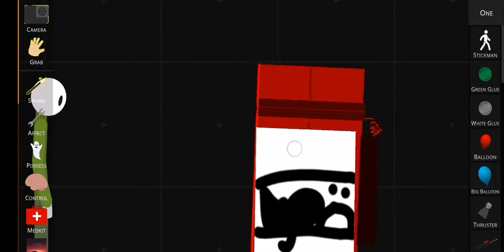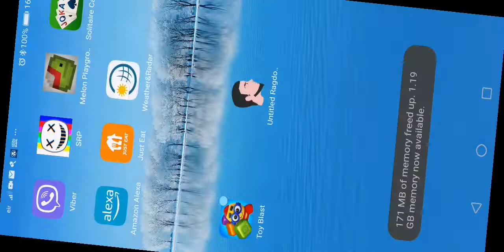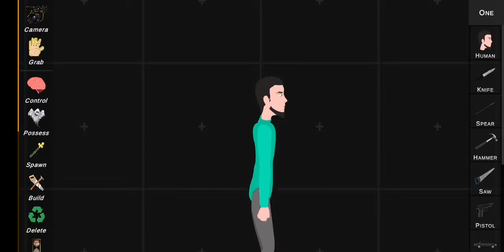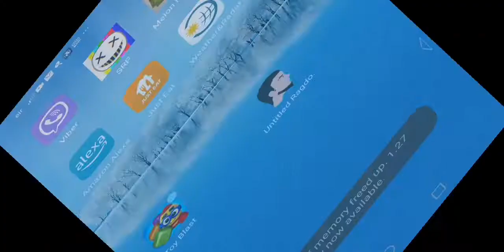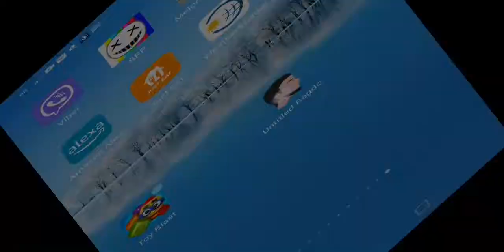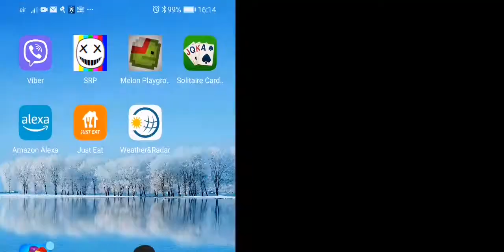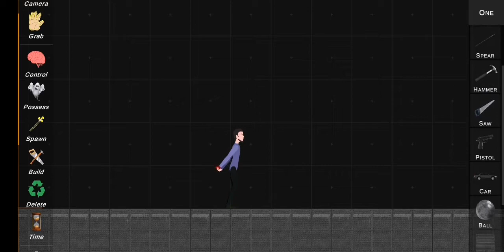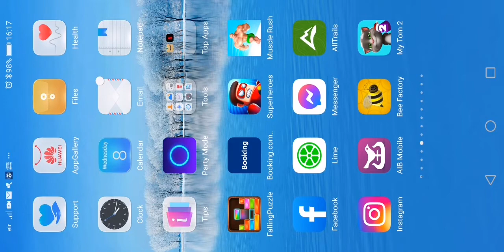trsp ne vs old XDDDD